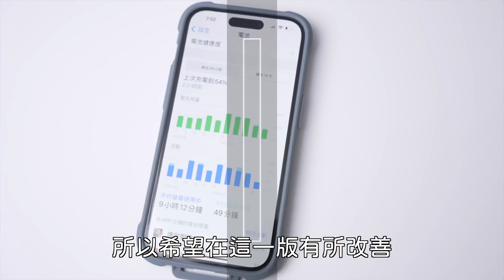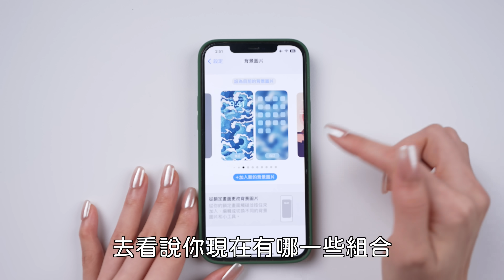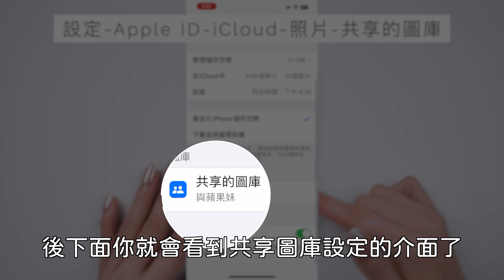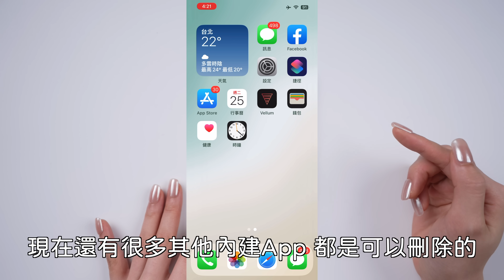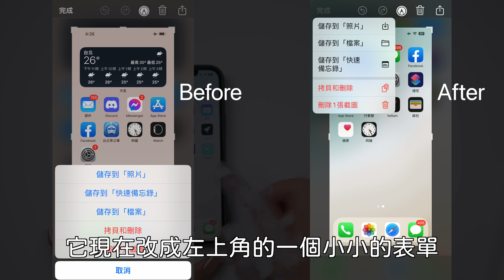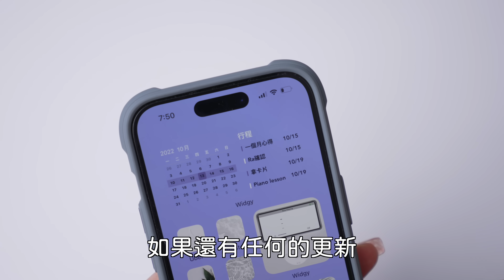mini電量百分比✨iOS 16.1正式版 七大新功能 iPhone必學隱藏技巧 電池續航力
iPhone 11 XR 12mini 13mini 都可以用百分比囉 隱藏小技巧 iOS16.1更新必學